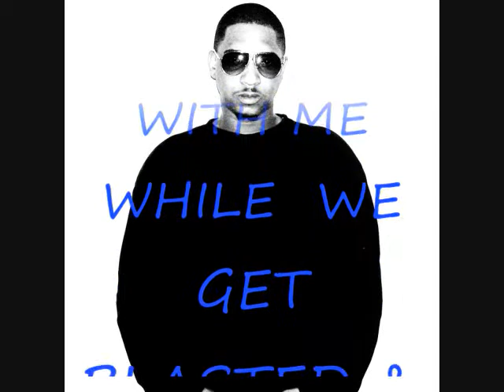KUSH DOWN/420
KEEP PASSIN IT